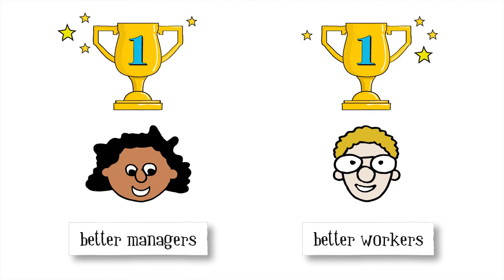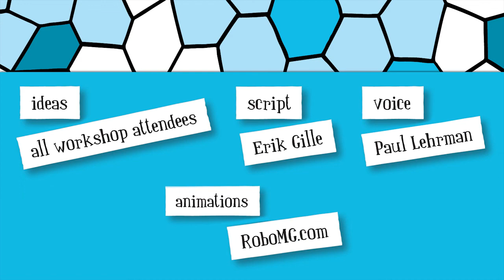Management 3.0 Hands-on Leadership Workshops that You Can Take Home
Management workshops are boring, right? Sometimes. But Management 3.0 leadership workshops are anything but. You get down with classmates with story-telling, best practices, and exercises, all that you can take back to your team on Monday.